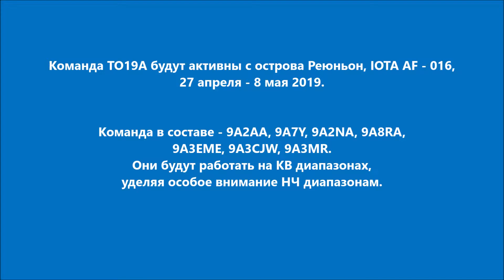TO19A Остров Реюньон. С сайта dxnews.com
Команда TO19A будут активны с острова Реюньон, IOTA AF - 016, 27 апреля - 8 мая 2019.